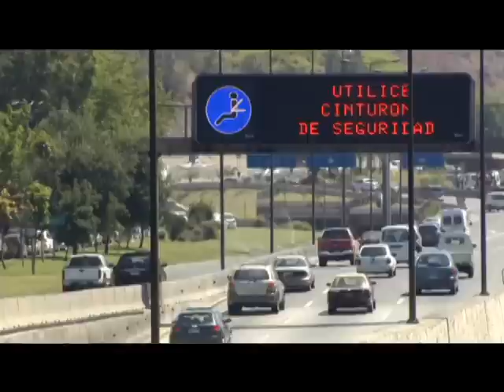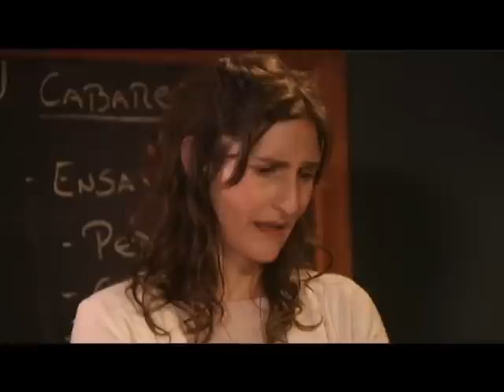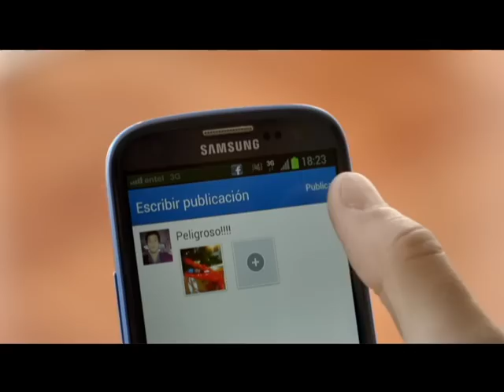Capítulo 8 | Las Vegas